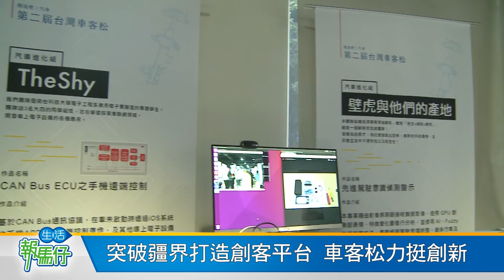愛爾達電視20190324/祭出百萬獎金 第二屆台灣車客松決賽出爐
裕隆集團舉辦的第2屆台灣車客松，24日舉辦決賽Demo Day，由來自北中南各地新創團隊與大專院校的20組入圍隊伍，共同競逐百萬總獎金，提出各種未來汽車進化與移動生活的狂想！